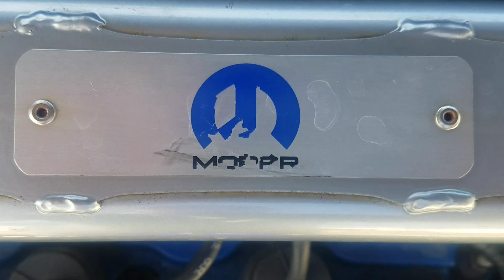WHAT'S UP SRT GANG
Bad Disturb Facebook Page